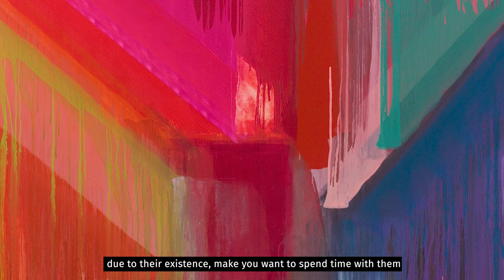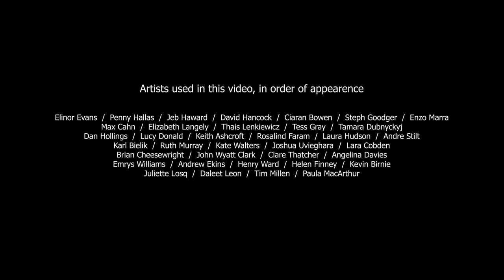Beep Painting Prize 2020 - Meet the Judges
Launched in 2012, BEEP (biennial exhibition of painting) is a contemporary, artist led, international painting prize based in Swansea, Wales. Since its inception, BEEP has grown to become Europes only regular citywide celebration of contemporary painting.

This year, BEEP returns with an expanded programme of satellite painting led exhibitions, residencies and symposiums around the main BEEP show in partnership with Swansea and South Wales galleries and arts organisations.

This years Judges:

Steph Goodger lives and works between Bordeaux, France and the UK and has exhibited widely.
In the UK this year, Goodger has had her first solo exhibition with School Gallery, Wimbledon, as well as participating in the Folkestone Triennial Fringe and an exhibition in collaboration with the BEEP Painting Prize, Walking in Two Worlds, at Swansea Museum.

Goodger was selected for the John Moores Painting Prize, Liverpool, in 2004 and 2016.  She subsequently had a large solo exhibition, Les peuples figurants / History's extras, at Cornerstone Gallery, Liverpool, in 2018.

Enzo Marra is a London based painter who has been selected for the John Moores Painting Prize in 2012 and 2016, the Threadneedle  Prize in 2010, 2012, 2013 and 2016, and the Creekside Open in 2013, 2015 and 2017, where he was chosen as a prize winner by Jordan Baseman in 2017. He has also been selected for the Beep Painting Biennial in 2014 and 2016, his paintings being highly commended in the 2014 exhibition.

Beep 2020 will run from Oct 3 - 7th Nov 2020 at elysium gallery, Swansea, UK.

Beep is a not-for-profit, artist led project run by elysium gallery